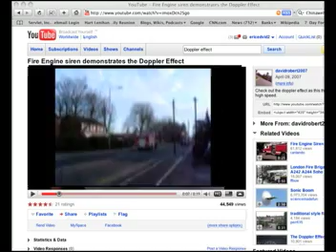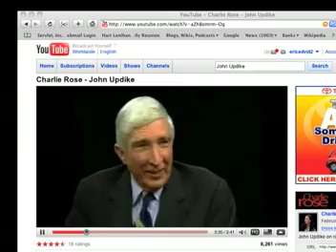The impact of technology on a student's educational experience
Emily, a high school senior at Fredericksburg Academy in Virginia, describes the many ways web 2.0 technologies have impacted her education.  This is a clip from an upcoming DVD that will accompany the book, "Blogs, Wikis, Podcasts, and Other Powerful Web Tools for Classrooms."